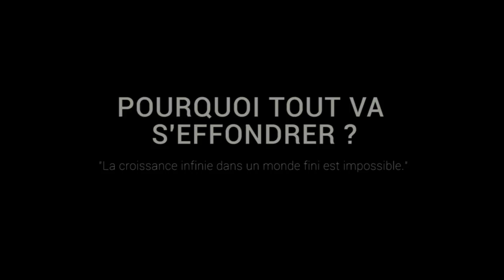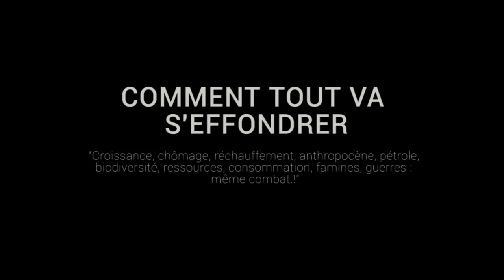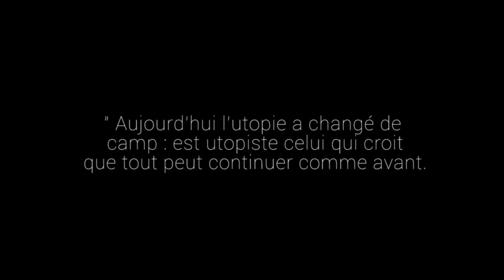EFFONDREMENT DE LA CIVILISATION (Pablo Servigne, JM Jancovici, Edgar Morin ...) Thinkerview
Cette vidéo a pour but de faire découvrir et expliquer la forte possibilité d'un effondrement de notre civilisation à travers des extraits d'interviews d'experts parlant de grands phénomènes qui participent à cet effondrement. Que cela soit la pénurie de ressources, le changement climatique, le pic pétrolier, la non résilience de notre système financier et beaucoup d'autres phénomènes, il est important de comprendre que tout cela est interconnecté et "favorisera" l'effondrement de notre civilisation thermo-industrielle.

Pour aller plus loin :
- Bibliographie
Jared Diamond, Effondrement : Comment les sociétés décident de leur disparition ou de leur survie, Éd. Gallimard – Coll. Folio, 2009 (ISBN 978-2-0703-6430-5)
Piero San Giorgio, Survivre à l’effondrement économique, Éd. Le Retour aux Sources, octobre 2011 (ISBN 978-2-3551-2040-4)
Joseph Tainter, L’effondrement des sociétés complexes, Éd. Le Retour aux Sources, Paris, août 2013 (ISBN 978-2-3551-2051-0)
Pablo Servigne, Raphaël Stevens, Comment tout peut s’effondrer : Petit manuel de collapsologie à l’usage des générations présentes, Éd. du Seuil, avril 2015 (ISBN 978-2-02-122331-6)
Renaud Duterme, De quoi l’effondrement est-il le nom ?, Éd. Utopia, février 2016 (ISBN 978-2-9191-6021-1)
Dmitry Orlov, Les cinq stades de l’effondrement, Éd. Le retour aux sources, juin 2016 (ISBN 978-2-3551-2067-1)
Dennis Meadows, Donella Meadows, Les Limites à la croissance : Le rapport Meadows, 30 ans après, Éd. Rue Echiquier, août 2017 (ISBN 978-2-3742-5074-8)
Julien Wosnitza, Pourquoi tout va s’effondrer, Éd. Les Liens qui Libèrent13, (Préface de Paul Watson – Postface de Pablo Servigne), mai 2018 (ISBN 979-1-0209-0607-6)
Pablo Servigne, Gauthier Chapelle et Raphaël Stevens, Une autre fin du monde est possible, Éd. Le Seuil, coll. « Anthropocène », Octobre 2018, (ISBN 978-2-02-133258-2)
Coronavirus is the first step.